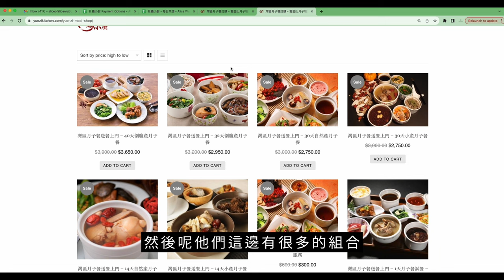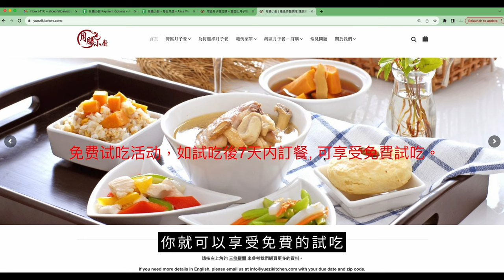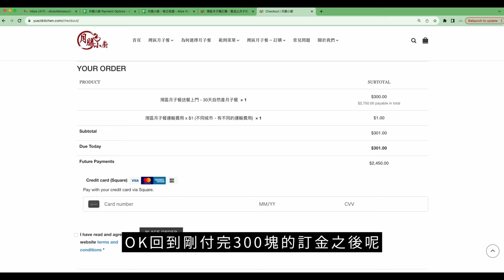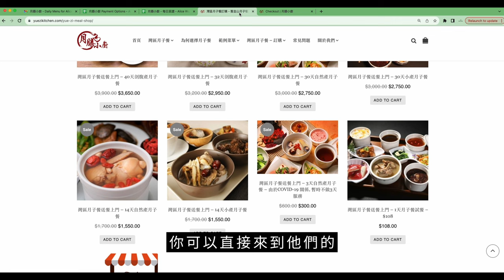10大推薦加州灣區月子餐首選【月膳小廚】的原因！ 少油少鹽又美味｜煲湯是亮點 🤩 Yuezi Kitchen Review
真的超級慶幸當初自己在家做月子有訂購月膳小廚的月子餐！每一道菜都超好吃，少油少鹽，健康，份量夠兩人吃，粵式煲湯真的能讓剛大失血的媽媽們補充體力，快速恢復身體。 重點是真的幫我們省下超多時間去照顧新生兒！ 大推！

Chapters:
00:00 開頭
00:18 介紹
01:10 原因1 新鮮
01:45 原因2 健康料理
02:35 原因3 高品質及昂貴食材
03:20 原因4 幫助分泌乳汁
03:42 原因5 份量大
04:33 原因6 健康甜點
05:19 原因7 湯品多樣性
06:13 原因8 月子飲料
06:46 原因9 合理價格
07:45 原因10 包裝完善
08:29 總結
09:07 如何在官網下單

*感謝月膳小廚部分贊助